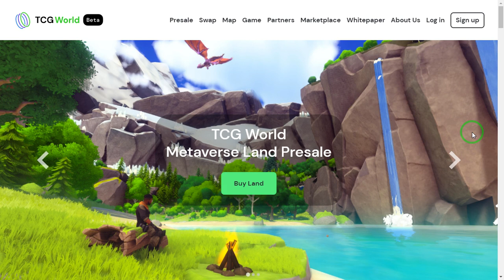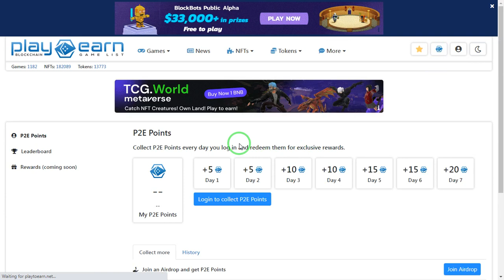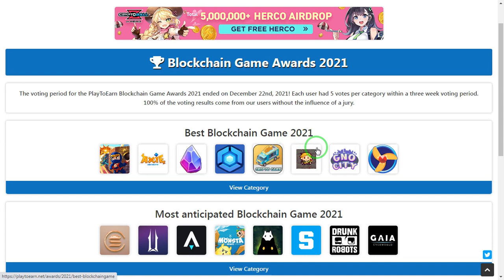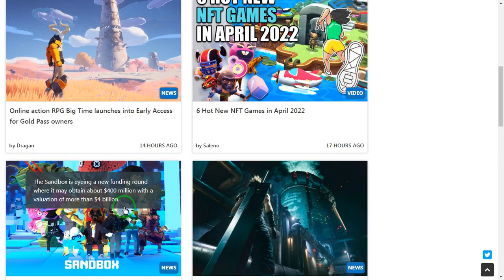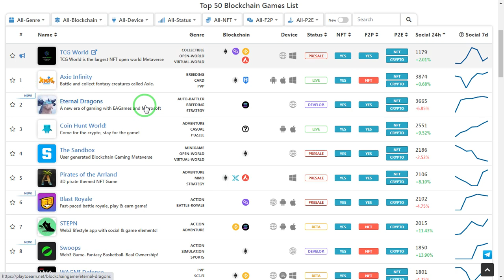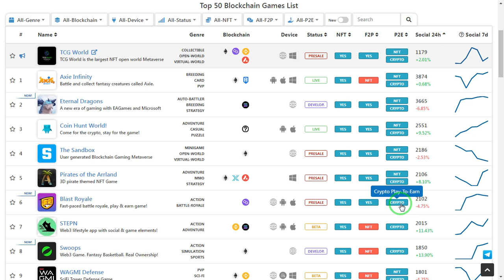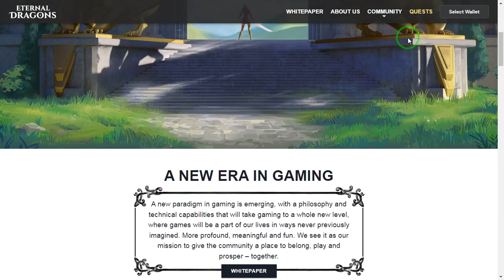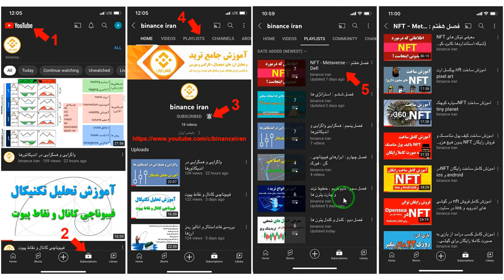معرفی مرجع همه بازی های متاورس | نحوه کسب درامد | دریافت کریپتو | NFT و ایردراپ رایگان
برای تماشای ویدیو های مشابه به این ویدیو و آموزش های کامل از لینک زیر وارد شوید :

ورودی های مجموعه ما :
ادمین تلگرام :